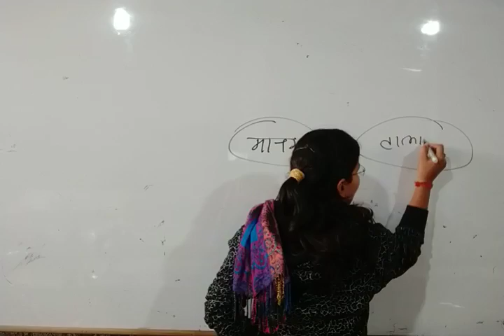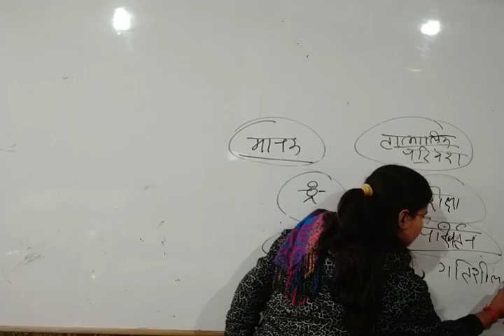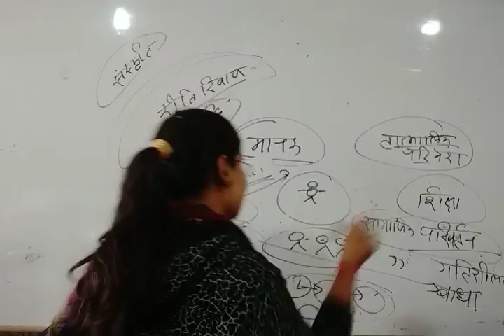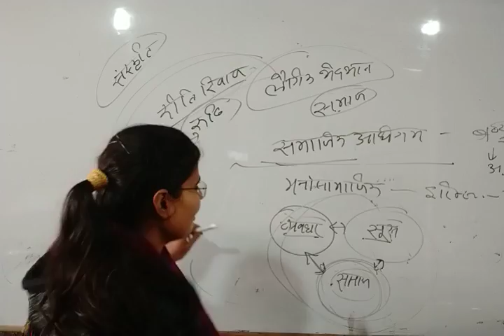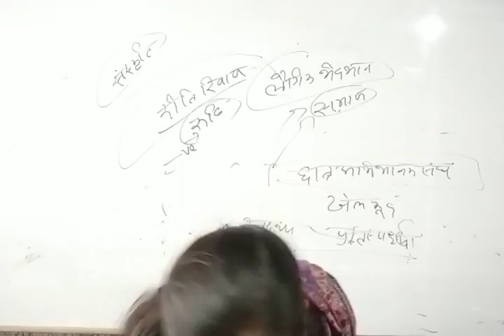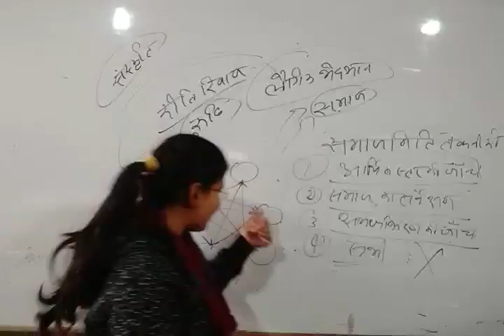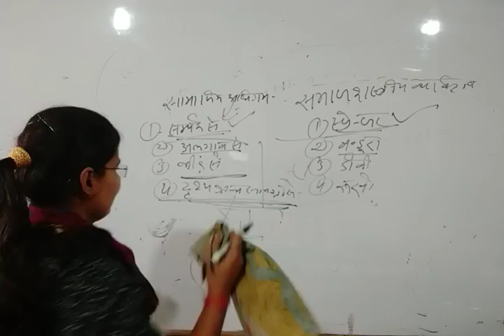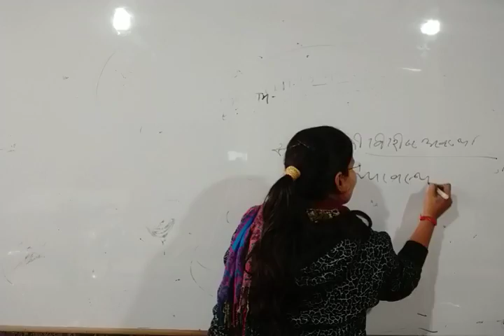सामाजीकरण में शिक्षक की भूमिका (CTET स्पेशल शिक्षण) By Jyoti Mam